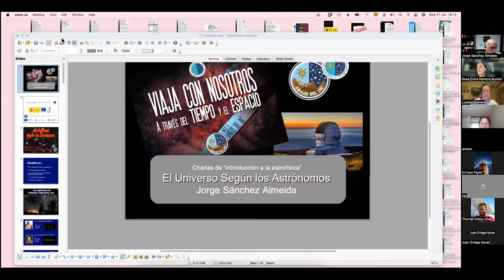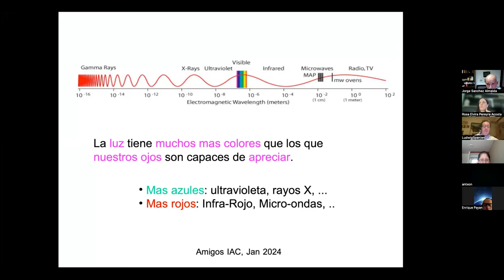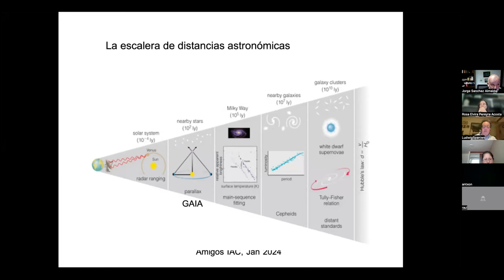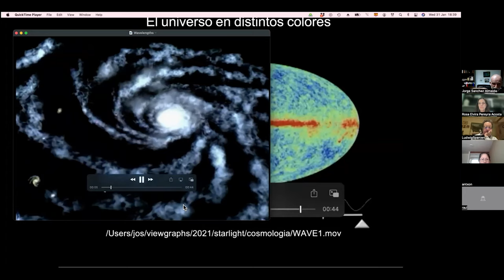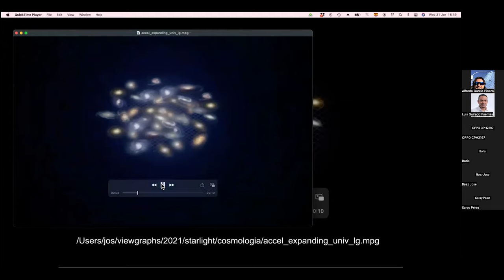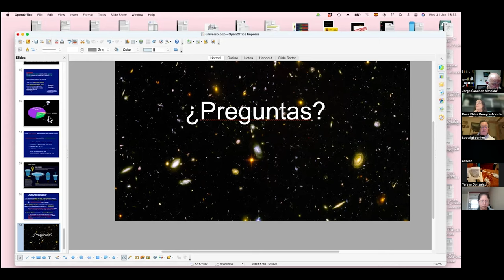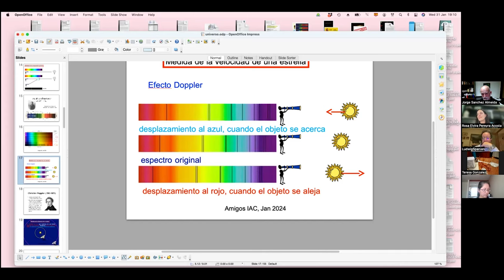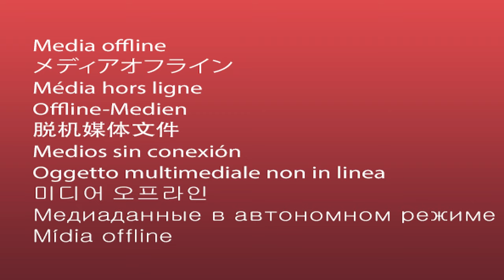Charlas de Introducción a la Astrofísica - El universo según los astrónomos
Charla de la actividad “Charlas de Introducción a la Astrofísica” impartida por Jorge Sánchez Almeida, investigador del Instituto de Astrofísica de Canarias (IAC).

Esta actividad, organizada por el programa “Amigos del IAC”, tiene un marcado carácter divulgativo y está orientada a un público interesado en iniciarse en los misterios del Universo y conocer la labor del IAC en investigación y desarrollo tecnológico en Astrofísica.

Más información sobre el programa “Amigos del IAC” y las actividades que organiza para sus miembros

Realización: Alejandra Martín, Anselmo Sosa, Elvira
Pereyra
Producción: Alejandra Martín y Elvira Pereyra
Edición: Inés Bonet
Comunicación: Unidad de Comunicación y Cultura Científica del IAC (UC3)
Archivo: IAC